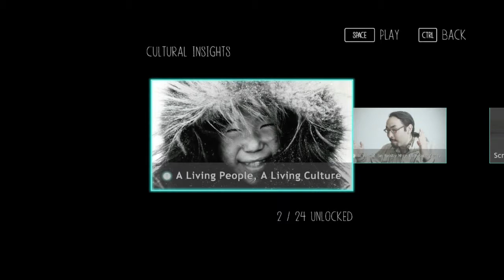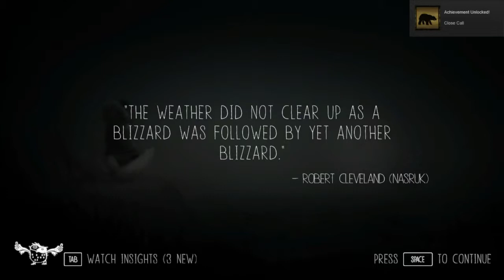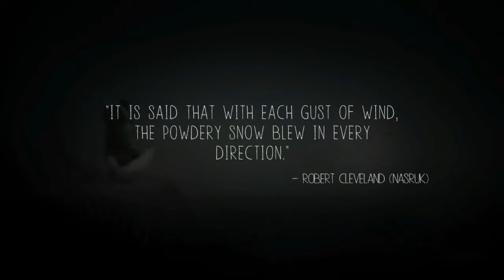Blind Let's Play Never Alone (Kisima Ingitchuna) part 1: Nuna, Fox and Polar Bear...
Welcome to newest lets play I'm doing, Never Alone. We start by heading out to discover what is causing blizzard and meet fox that will be our companion for rest of the game. I like this so far...

Also like I say at one point in video, I will be checking out cultural insights on my own time, so I suggest if you want to know what they are to check out this game yourself and watch them on your own time too.

Never Alone (Kisima Ingitchuna) is developed by Upper One Games.